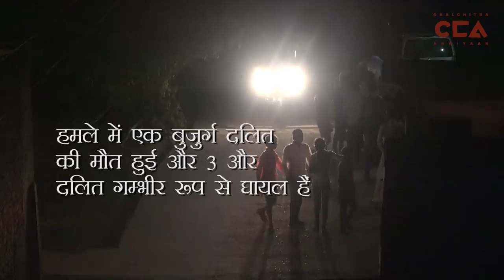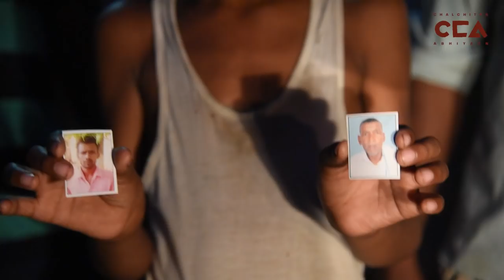सहारनपुर में एक दलित की मौत, तीन घायल | One Dalit Killed and three Injured in Saharanpur -CCA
सहारनपुर ज़िले के भाँकला गाँव में कुछ गुज्जर नौजवानों ने दलितों पर गोलियाँ चला कर हमला किया । हमले में एक बुज़ुर्ग दलित की मौत हुई और तीन दलित गम्भीर रूप से घायल हुए। 2014 से उत्तर प्रदेश में दलितों के ख़िलाफ़ ऐसी हिंसा बढ़ती जा रही है। चलचित्र अभियान की एक रिपोर्ट ।
टीम : अमूल्या ाफाले , नकुल सिंह  साव्हने ,मोहम्मद शाकिब , विशाल कुमार

Some Gujjar youth from Bhankla village in Saharanpur district attacked Dalits of the village by firing bullets at them. An elderly Dalit man lost his life and three others are severely injured. Since 2014, anti-Dalit violence has been on a rise in Uttar Pradesh. A ChalChitra Abhiyaan report.
Crew- Amulya Aphale, Nakul Singh Sawhney, Mohd. Shakib, Vishal Kumar